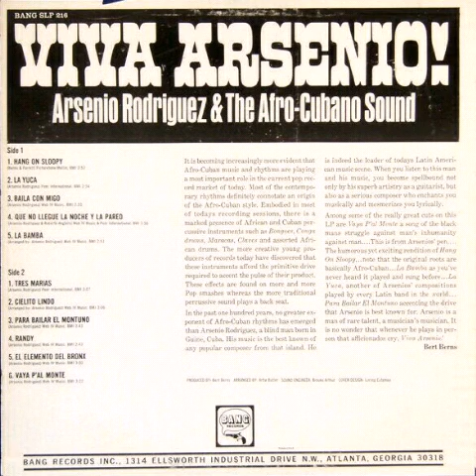TRES MARIAS - ARSENIO RODRÍGUEZ & THE AFRO - CUBANO SOUND 1966.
Excelente melodía
           Gozá!

VAYA!